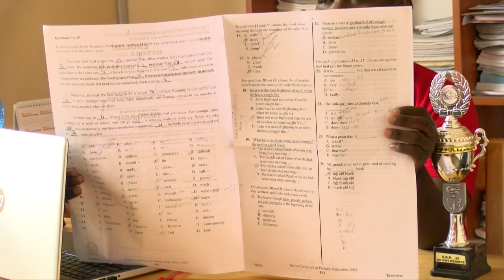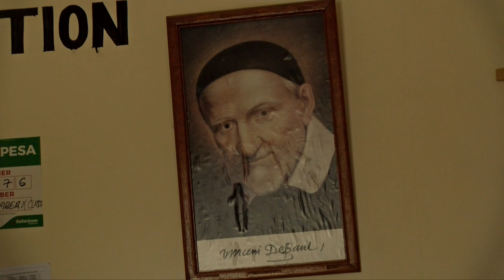TOP STUDENT WITH SPECIAL NEED IN KCPE 2021 NARRATES HER SAD STORY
Mwachofi Elnora Mkawaindi started having eye problem in Class 5. Her mother died and she was left under the care of  her second mum.She have been depending on well wishers to fund her education and medical checkups. For any help and sponsorship for her secondary education you can reach her mom at  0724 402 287